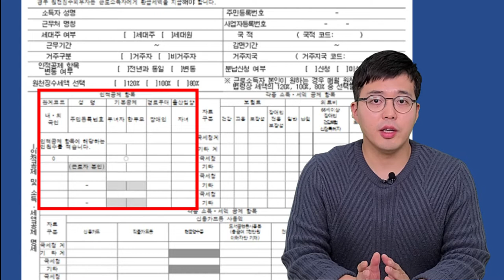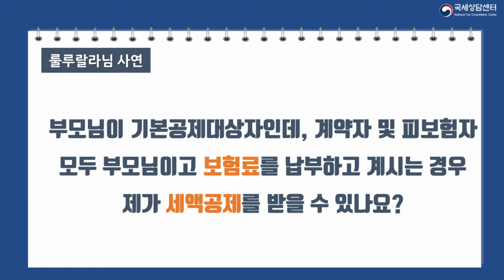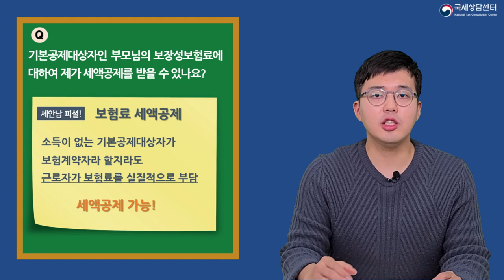연말정산이 궁금하다면...? / 세안남이 직접 말씀드립니다! 6차 댓글 답변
많은 댓글 정말 감사드립니다
많은 답변 드리려 노력하는데 그렇지 못한 경우가 될 수 있습니다.
그래도 최대한 노력하겠습니다

세안남이 돌아왔다!

어렵고도 복잡한 연말정산!
세안남이 영상으로 상담해 드립니다!

연말정산 댓글을 모니터링 해 상담해드리고 있는데요~
참여하고 싶으시다면

1. 연말정산에 대한 궁금한 사항을 2020차트를 달리는 연말정산 시리즈와
이 영상에 댓글을 등록합니다!

2. 세안남이 댓글 모니터링 후 주로 문의하는 내용을 파악합니다.

3. 답변은 신속한 영상 제작으로 국세청 유튜브에 게재됩니다!

세안남이 직접 알려드리는 콘텐츠!
꼭 시청하시고 궁금증 풀어가세요~

00:27   배우자가 육아휴직급여만 받는 경우 기본공제대상자에 해당되나요?
01:02   조부모님과 같이 살고 부양가족으로 되어 있는데 인적공제는 자동적으로 받게 되나요?
02:23   월세액 세액공제와 주택임차차입금 원리금상환액에 대한 소득공제를 중복하여 받을 수 있나요?
03:01   배우자에게 사업소득이 발생한 경우 5월에 개별적으로 배우자에 대한 기본공제를 받아야 하나요?
04:07   배우자의 이자 및 배당소득이 2,000만원을 초과하는 경우 기본공제대상자에 해당되지 않나요?
05:02   간소화에는 주택청약종합저축 내역이 안뜨는데 공제를 받으려면 어떻게 해야 하나요?
06:08   계약자 및 피보험자 모두 부모님이고 보험료를 납부하고 있는 경우 제가 세액공제 받을 수 있나요?